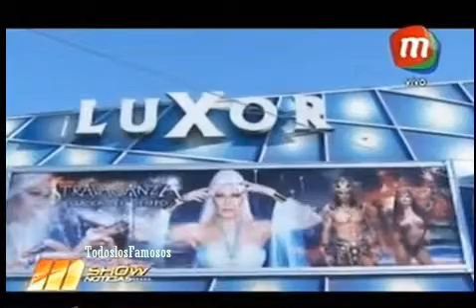Mshow-Flavio Mendoza y Flor de la V se preparan para el estreno